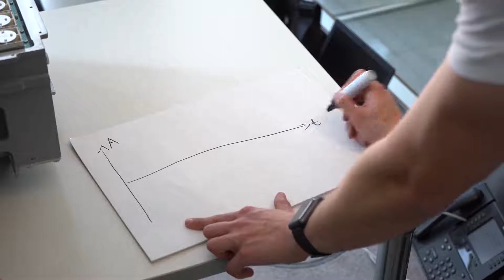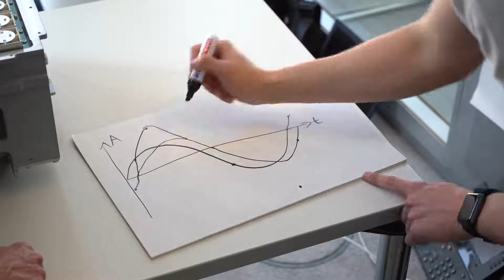Eine Frage: Was ist eine 5G Antenne?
Quelle: Telekom Netz Am 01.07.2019 veröffentlicht
Alle reden über 5G. Wir haben mit unserem Antennen-Experten Frank Schäfer über die neuen 5G-Antennen gesprochen. Wir haben das Ding sogar aufgeschraubt und uns erklären lassen, wie die Phasen-Verschiebung funktioniert.

So wünschen wir und andere Zuschauer uns Kommentare:
1. offen, aber höflich und respektvoll
2. überlegt und anregend
3. tolerant gegenüber anders lautenden Meinungen

Darüber ärgern wir und andere Zuschauer uns:
1. SPAM
2. Beleidigungen und persönliche Angriffe
3. jegliche Verletzungen deutschen Rechts, z. B. Urheberrecht
4. Themen, die sich nicht auf den Beitrag beziehen
5. jugendgefährdende Aussagen